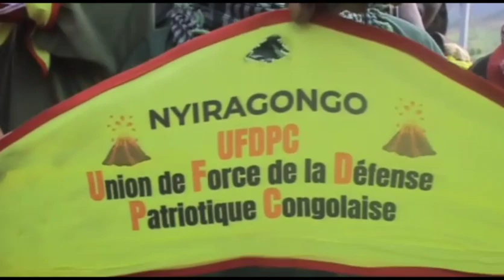Nord-Kivu : L'UFPC, un nouveau groupe armé qui veut mettre fin au M23 et à l'agression Rwandaise